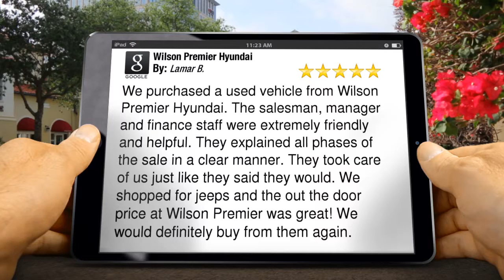Wilson Premier Hyundai Ridgeland Amazing 5 Star Review by Lamar B.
New Review

        We purchased a used vehicle from Wilson Premier Hyundai. The salesman, manager and finance staff were extremely friendly and helpful. They explained all phases of the sale in a clear manner. They took care of us just like they said they would. We shopped for jeeps and the out the door price at Wilson Premier was great! We would definitely buy from them again.

        Wilson Premier Hyundai
        450 Steed Road
        Ridgeland MS
        39157